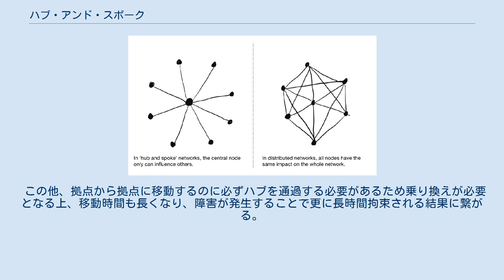ハブ・アンド・スポーク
中央のハブとスポークの先に繋がった其々の拠点（ノード）が結ばれるネットワーク・トポロジー ハブ・アンド・スポーク（英語:Hub and Spoke）は、物流や情報技術分野で使用される用語。
 設計したい空間にどのように材料を配置すれば最適な構造となるのかを提案する手法「トポロジー最適化」を用いた交通計画である。
中央の拠点となる「ハブ」とそこから伸びる「スポーク（ノード）」によって構成され経路の整理を行う。
また、1970年代、拠点から拠点へ直接向かう乗客と貨物の主要輸送方法をモデル化した「ポイント＝トゥ＝ポイント（PtoP）」とは対義関係となり頻繁に比較される。
 それまで運輸業界ではPtoPが一般的であったが、技術の進歩によりロジスティクス部門の速さと費用対効果を上げるため業界の取り組みが開始されている。
1955年デルタ航空によってスポークハブ分布モデルが開拓されたことで運輸業界に革命を齎し、1970年代初頭、フェデックス・エクスプレスによってその価値が証明されている。
アメリカで1978年に制定された航空規制緩和法以降、航空会社が軒並みこのモデルを採用した運行を開始しており、大手航空会社では複数のハブが設置され、今日においても航空業界では一般的に採用され、中央集権化されたハブ空港からスポークにあたる地方空港に対しての運行が行われており、このモデルによって航空業界はリソースの効率化によって急速な成長を遂げている。
海運業界もこのモデルを採用し効率化を図ったことで配送の速度が上がり、コスト削減に成功している。
また、同時期に進められたのがトレーサビリティの確立であり、それまでPtoPモデルでは特定の場所から発送された貨物を探し出すにはあまりに多くの路線があることで捜索に多大な労力が必要となっており、発地と着地双方で大規模な調整が必要となる上、関連する人員配置と設備投資を行わなければならなかったが、貨物の追跡が行える様になったことでハブ・アンド・スポークモデルでは特定のスポークのみ監視することで解決される。
 1970年代後半には電気通信分野や情報技術分野で採用されており、スター・ネットワークのネットワーク・トポロジーと呼ばれる。
また、名称は車輪の中心（ハブ）からタイヤに向かうスポークに似ていることから名付けられた。
 日本の国土交通省は、物流パイロット事業として、ラオス・サワンナケート県を中心としたメコン地域でのハブ・アンド・スポーク実証実験を日新に委託して実施している。
 この他、軍事部門でアメリカをハブ、日本・台湾・韓国をスポークとして見立てた軍事同盟ネットワークを指した「サンフランシスコ・システム」があり、これはハブとスポークの繋がりは強いが、スポーク同士の繋がりが弱いためこう呼称される。
 左のハブを中心にした8本に対し、6拠点をPtoPで結ぶと36本必要になる アメリカ国内でのハブ・アンド・スポーク路線を示した図 ハブ・アンド・スポークはPtoPモデルと比較して、必要となるルートの数が少なくて済む。
 最終的な行き先に関わらず一度ハブを経由させることで需要の安定化が図れる。
 パッケージの並び替えや会計など複雑な作業もハブに集約することで規模の経済に繋がる。
支点の操作は簡単であり、新規ルートを簡単に作成することが可能である。
 このモデルは一元化されているため日常の運行において比較的柔軟性が無く、ハブの変更は単一のルートであってもネットワーク全体に予期しない影響を及ぼす可能性があり、ハブとスポーク間で発生する一時的な需要増に対応することが難しい。
ハブでは交通が輻輳し、貨物の積み替えによるボトルネックや単一障害点を造り出し、ネットワーク全体の容量はハブの容量によって決定される。
ハブでの遅延などはネットワーク全体の遅延を生み出す可能性に繋がる。
 この他、拠点から拠点に移動するのに必ずハブを通過する必要があるため乗り換えが必要となる上、移動時間も長くなり、障害が発生することで更に長時間拘束される結果に繋がる。